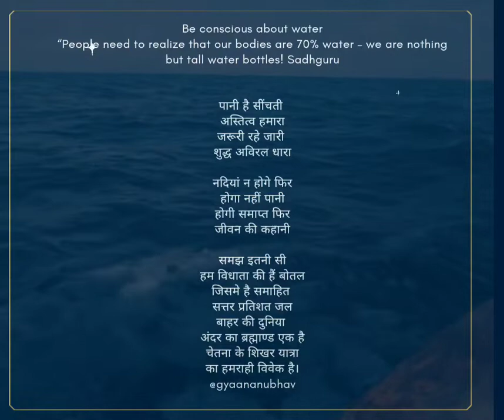worldwaterday paani पानी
Be conscious about water

“People need to realize that our bodies are 70% water – we are nothing but tall water bottles! Sadhguru

पानी है सींचती

अस्तित्व हमारा

जरूरी रहे जारी

शुद्ध अविरल धारा

नदियां न होगे फिर

होगा नहीं पानी

होगी समाप्त फिर

जीवन की कहानी

समझ इतनी सी

हम विधाता की हैं बोतल

जिसमे है समाहित

सत्तर प्रतिशत जल

बाहर की दुनिया

अंदर का ब्रह्माण्ड एक है

चेतना के शिखर यात्रा

का हमराही विवेक है।